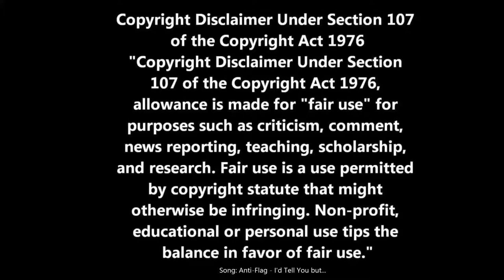Battlefield 1 | Kill Compilation | Anti Flag - I'd Tell You, But...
Music | Anti Flag - I'd Tell You, But...

All gameplay by Prophet of Loss